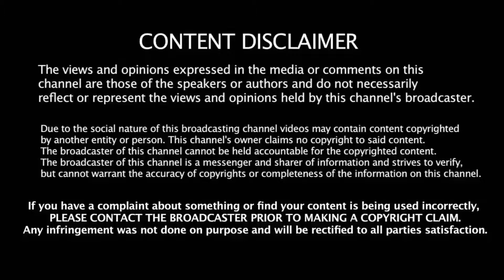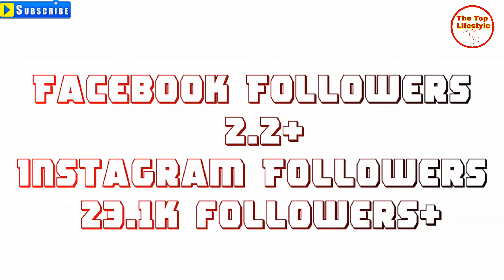Nandini Rai (Bigg Boss Telugu 2) Lifestyle,Biography,Family,Income,House,Cars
Ko Dabaye Latest Videos Sabse Pahle Dekhne
Ke Liye

Dekho Dosto Jyda Kuch To Hai Nahi Bolne Ke Liye
Agar Aap Ko Kuch Help Chahiye To Aap Niche
Comment Kar Sakte Hai... Aur Dosto Wo..?? Bhi Kar

Ha Like Bhi Kar Dena

video tbhi to pta chlegaor comments me btao
apni pasand ka song taki aapke liye acchi videos

» Comment your favourite songs name and l'll make
The Top Lifestyle Video for you.

Infringement intended.

[NCS_Release]

Photos all are taken from Google Image search and
using advanced image search option.All images
were fairly used during the making of this video for
entertainment purposes. We do not mean to
victimize anybody emotionally. Thanks to Google for
providing this beautiful and related pictures.